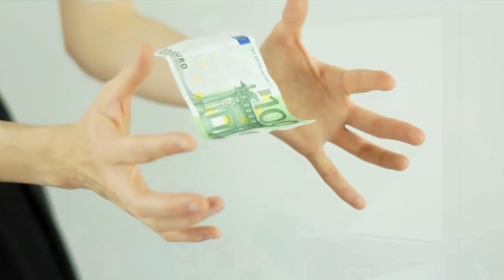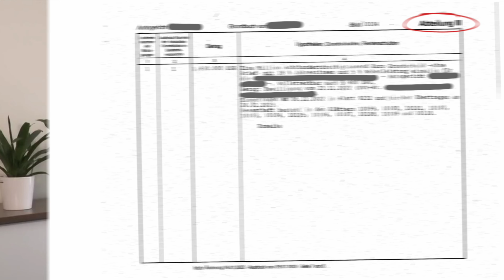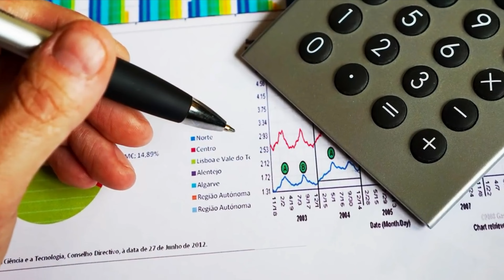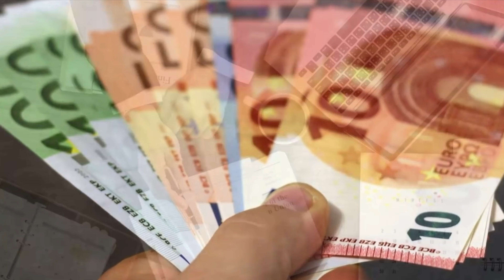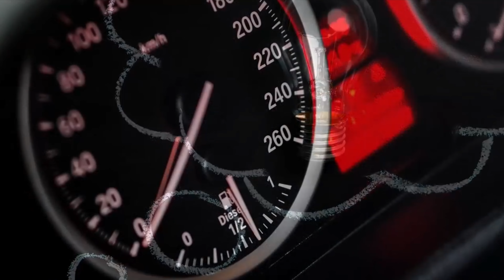6 Schritte u. Tipps, um deinen Immobilienbestand aufzubauen!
Wie baust du einen Immobilienbestand weiter aus? Was kannst du tun, um weitere Käufe optimal vorzubereiten, um die richtigen Weichen zu stellen? Welche Fehler solltest du vermeiden, um wirklich erfolgreich in Immobilien zu investieren und von Immobilien leben zu können? Im Laufe der Jahre durfte ich viele Mandanten dabei begleiten und verrate dir in diesem Video exakt die Schritte, wie auch du deine finanzielle Freiheit erreichst.

In diesem Video spreche ich darüber, wie du aus 1 oder 2 vermieteten Immobilien zur Altersvorsorge einen größeren Immobilienbestand aufbaust und deine Mieteinnahmen erhöhst, um finanziell frei zu werden.

Aber wie geht das konkret? Denn natürlich ist der Finanzierungsspielraum letztlich begrenzt. Und auch das Eigenkapital, das evtl. gar nicht reicht, um eine ausreichende Anzahl von Objekten zu kaufen. Deshalb ist es wichtig, das EK richtig zu verteilen und  auch die Grundschulden optimal zu verteilen, um möglichst hohe Fremdmittel zum Kauf von Immobilien zu generieren.
Wann du zusätzliche Grundschulden auf schon vorhandene Objekte als Zusatzsicherheit bekommst, erkläre ich im Video.

Vielleicht denkst du auch über Themen wie „Mietleerstand“ und „Reparaturen“ nach und welche Kosten daraus entstehen können, wenn du mehrere Immobilien hast. Denn natürlich ist es ganz wichtig, auch die Risiken einer Investition zu betrachten. Aber eben nicht dabei stehen zu bleiben, sondern aktiv an Lösungen zu arbeiten, die Risiken beherrschbar zu machen, um deinen Zielen näher zu kommen und Chancen wahrzunehmen.

In diesem Video verrate ich dir 6 konkrete Schritte, um finanziell frei zu werden, die du nacheinander gehen kannst und gebe konkrete Tipps, wie es bei Mandanten von uns funktioniert hat.

►► Wir freuen uns über ein LIKE von Dir, wenn Dir das Video mit den Illustrationen gefallen hat. Leite dieses Video auch gern an Freunde und Bekannte weiter.

►► Wenn du darüber nachdenkst, deinen Immobilienbestand zu erweitern u. dabei von unserer Erfahrung profitieren u. Interesse an unseren geprüften preiswerten Objekte in guten Standorten hast, dann nimm gern Kontakt mit uns über unser Kontaktformular

►► Hast du weitere Ideen, deinen Immobilienbestand auszubauen? Welche Erfahrungen hast du beim Bestandsaufbau gemacht? Schreib es in die Kommentare, damit auch andere davon profitieren können.